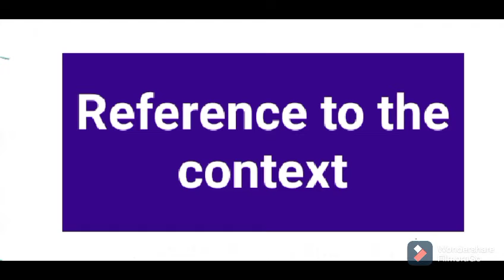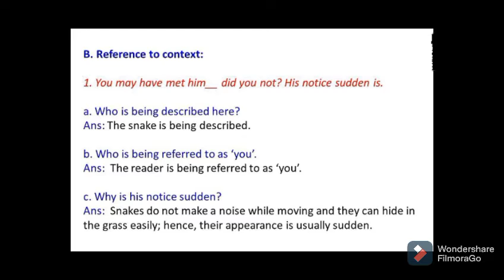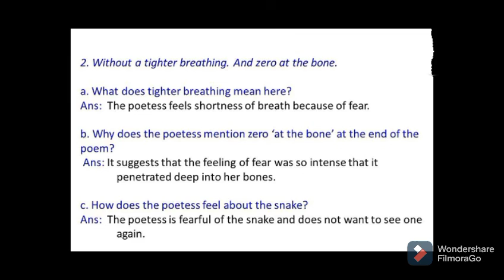Question/Answers of poem "The Snake"